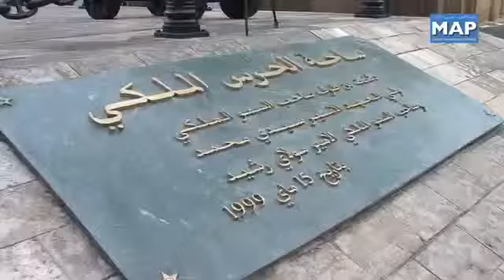57ème Anniversaire des FAR 2013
57ème Anniversaire des FAR  2013